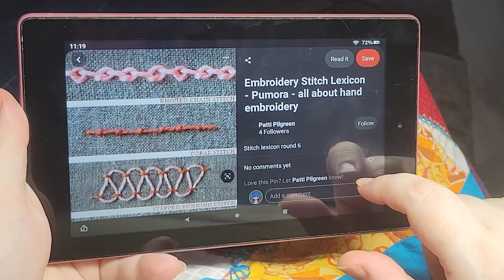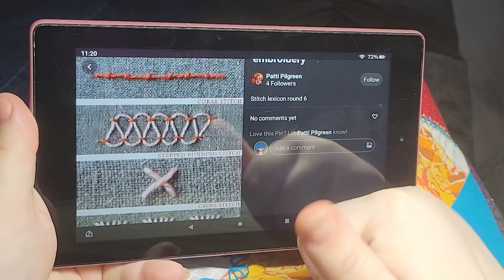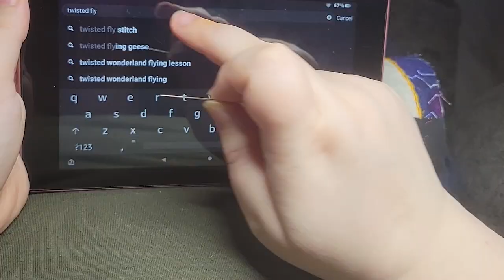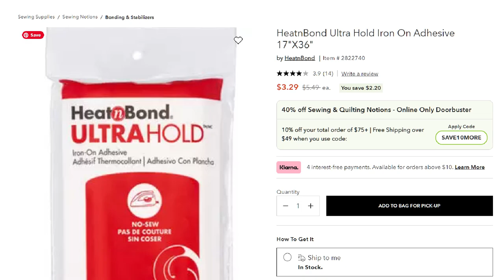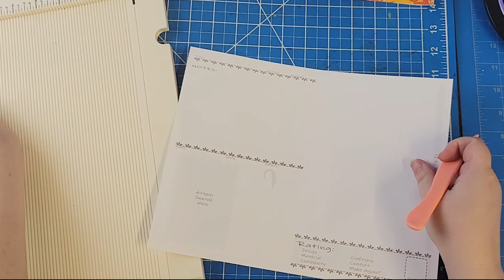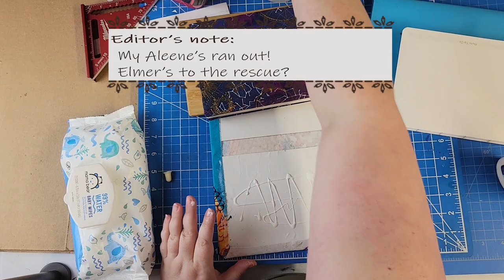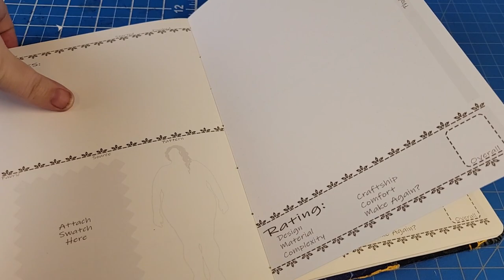Sew a Fabric Scrap Book with me!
Turning scrap fabric into a patchwork sewing journal!

00:00 Intro
02:46 Patchwork
04:37 Embroidery
12:38 Book Cloth
14:16 Signatures
16:19 Binding
25:09 Reveal